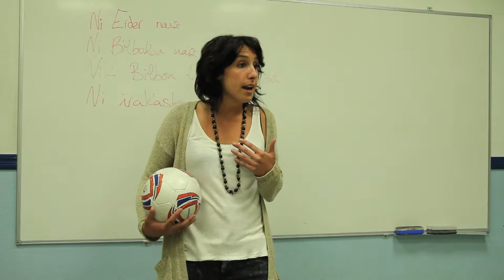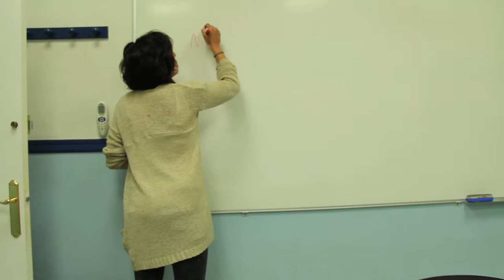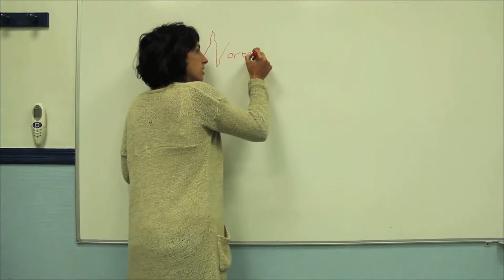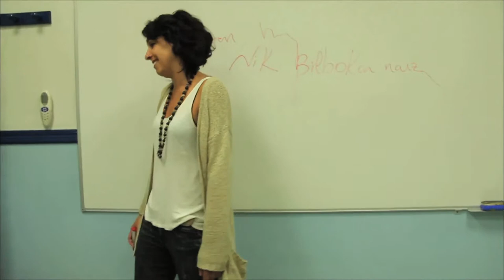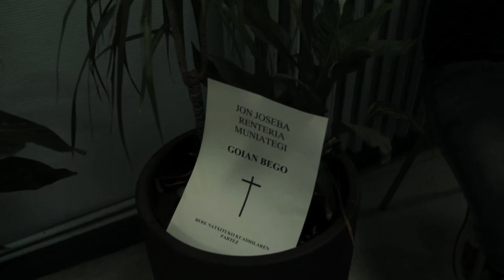Euskaltegiko fauna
Euskaltegi batean era askotako irakasle eta ikasleak biltzen dira, jatorri, gustu eta motibazio anitzekin...